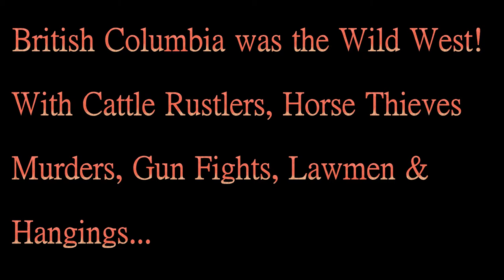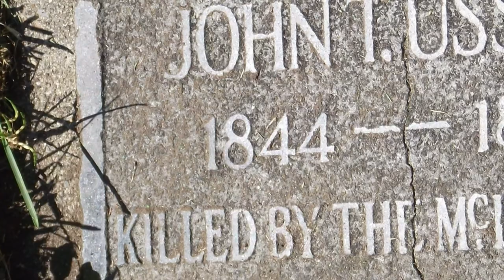British Columbia's Wild McLean Gang of 1879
A true Story of British Columbia Horse Rustlers that did the most evil deeds and paid a price!
This Audio Visual Presentation Coming Spring of 2014

By British Columbia Historian
John Mitchell